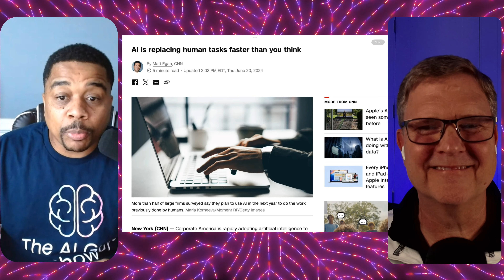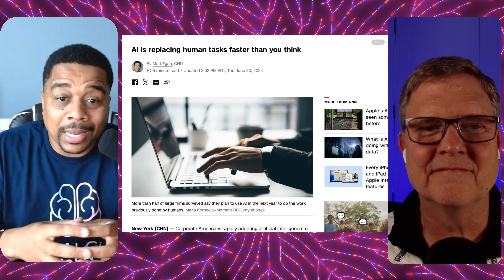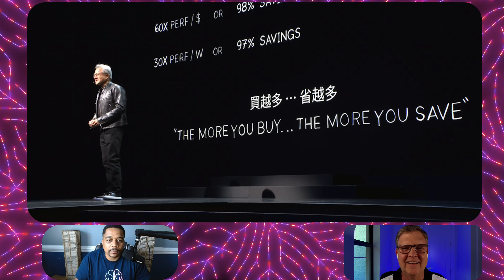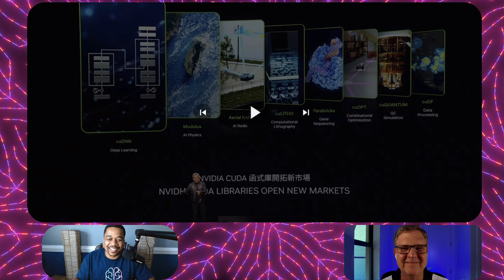Uncovering NIVIDA AI Industry Secrets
In this episode, we discuss the impact of AI on various sectors, including healthcare, finance, and the fast-food industry. Despite the potential for AI to improve quality and efficiency, there are concerns about job displacement. We cover AI adoption in healthcare to enhance care, finance to automate tasks, and fast food with McDonald's AI-driven ordering system which faced significant challenges. We also touch on AI's role in political information accuracy and regulatory considerations.
00:00 Introduction: The State of Healthcare Quality and Costs
00:27 The Role of AI in Healthcare
01:03 AI's Impact on Various Industries
01:10 AI in Finance: Opportunities and Concerns
02:28 Tesla: The Future of Autonomous AI
03:12 AI and Job Displacement
04:20 AI in Banking and Digital Humans
07:00 Challenges of AI in Election Information
10:49 McDonald's AI Drive-Thru Experiment
13:25 Conclusion: The Future of AI in Everyday Life